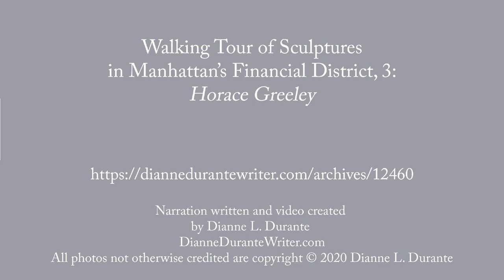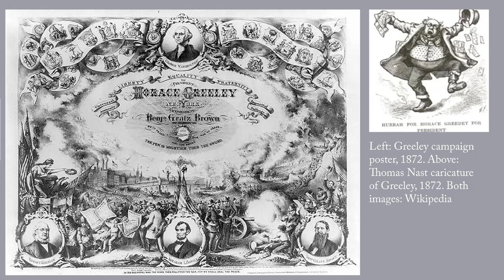Walking tour of Manhattan's Financial District, 3: Greeley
Sculpture of media mogul Horace Greeley, now on the grounds of City Hall.